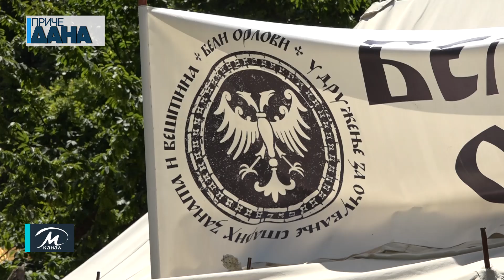3. Viteški festival u Zabregi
Oko 70 vitezova borilo se u selu Zabrega kod Paraćina i svojim odelima, oružjem i konjima doprinelo da taj kraj izgleda baš kao pre hiljadu godina. 3. Viteški festival koji je trajao dva dana bio je pun zanimljivih aktivnosti poput borbe vitezova, gađanja lukom i strelom i prikaza srednjovekovnog plesa.